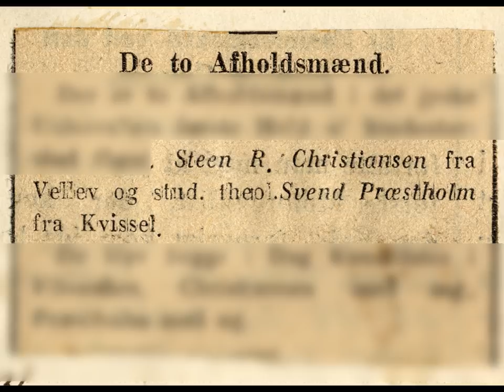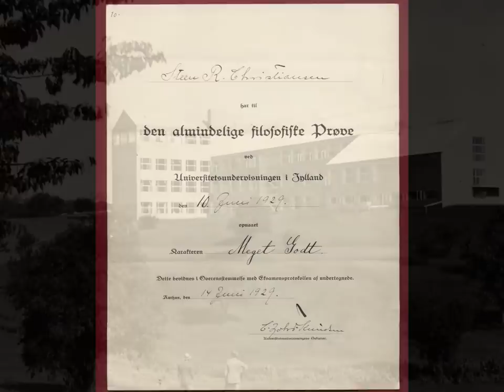AU90år: Steen Christiansen - 1920'erne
I år fylder Aarhus Universitet 90 år. Derfor bringer vi i de kommende måneder en række portrætter af kendte og knap så kendte AU-folk – en person fra hvert årti. Vi starter ved begyndelsen – og i denne lille video kan du møde Steen Christiansen, der blev den første filosofikumskandidat ved Universitetsundervisningen i Jylland – en forløber for Aarhus Universitet.

Del dit AU-liv: Har du studeret eller arbejdet på Aarhus Universitet, så del billeder fra din tid på AU med os på